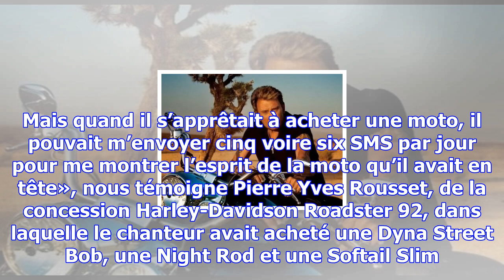Johnny hallyday et les harley-davidson, une histoire d’amour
Pendant toute sa vie, Johnny Hallyday n’a cessé de rouler en Harley-Davidson. Retour en images sur c...